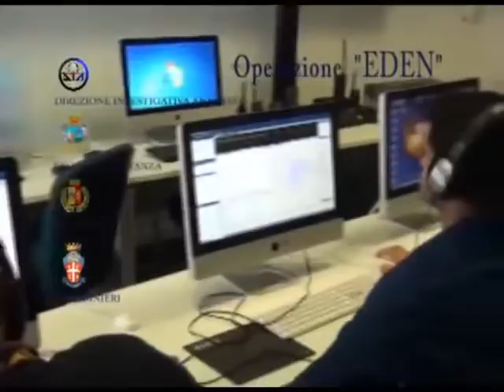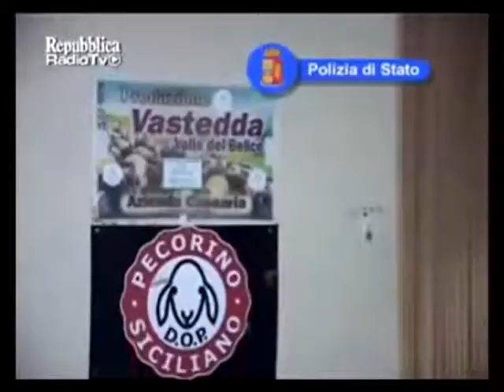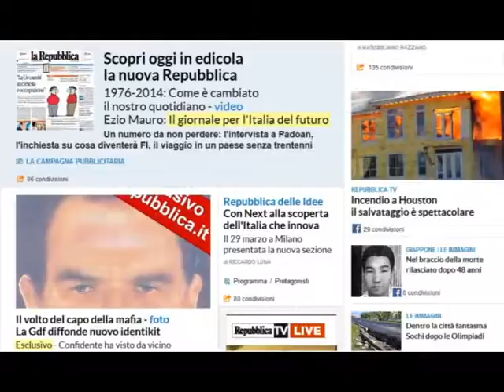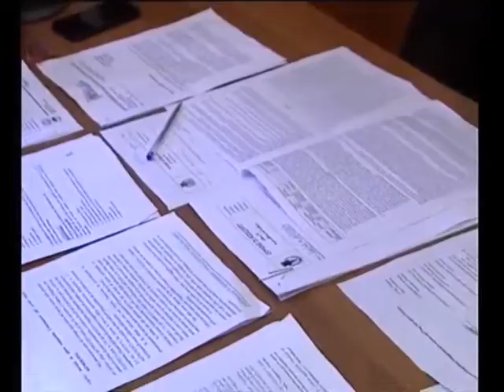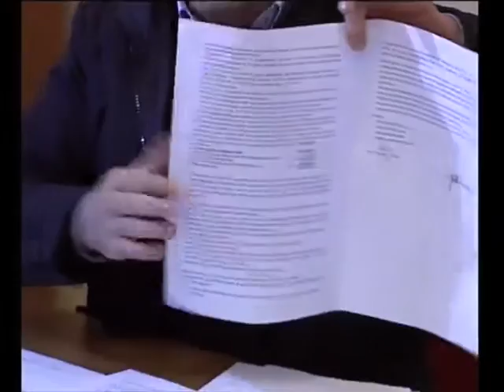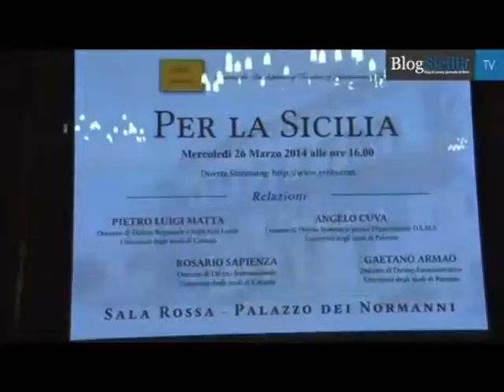Telegiornale Studio98 del 27 marzo 2014